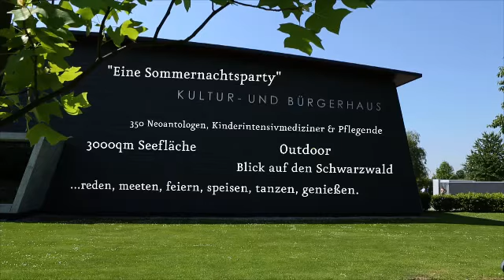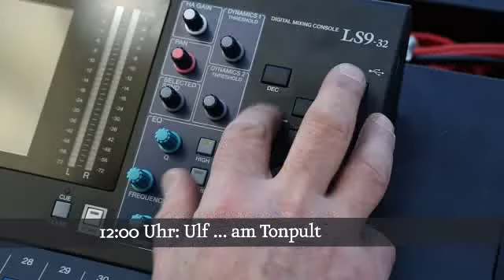GNPI 2013 Making-of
Making-Of der Jahrestagung der Gesellschaft für Neonatologie und Pädiatrische Intensivmedizin 2013